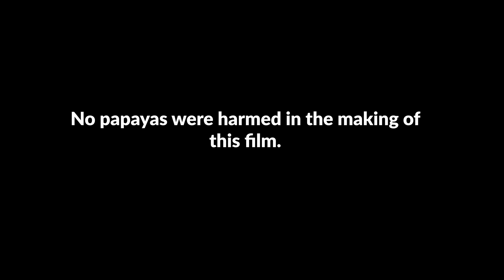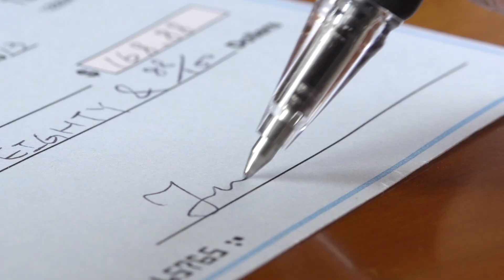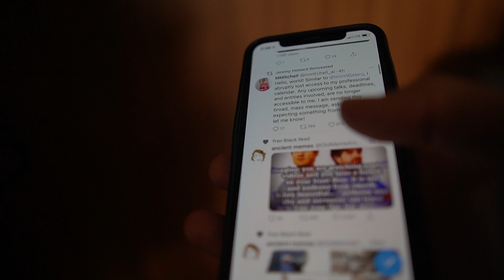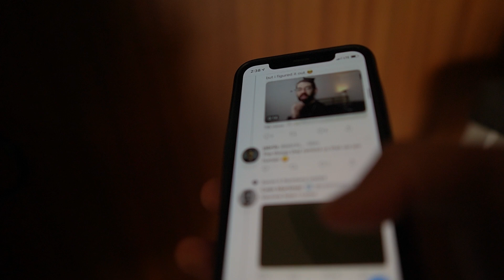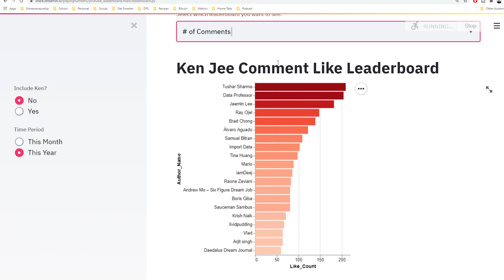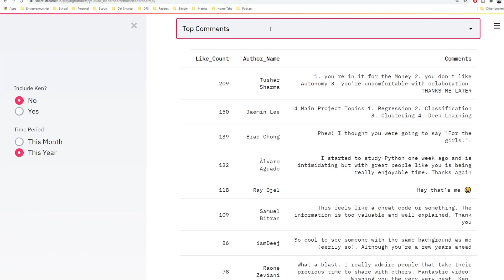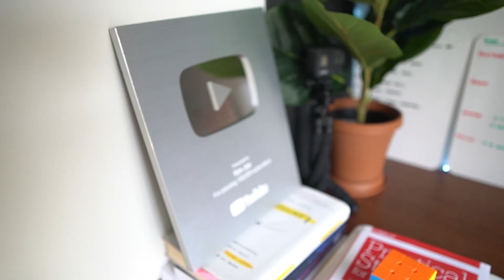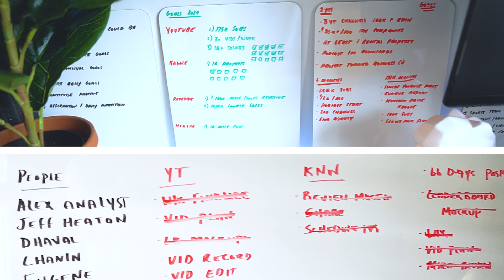How I Balance Data Science and Content Creation (7 Secrets)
This is the most important video I've made if you struggle with time management. In it I show you the 7 secrets that have allowed me to balance my data science career and YouTube journey.

Tools Referenced:
The One Thing
High Performance Planner
Exact Notebook I use
8 x 11 whiteboards

0:00 Intro
0:45 Balance is a Myth
2:35 ELIMINATION
4:54 Hyper-prioritization
8:10 Economies of Scope
9:08 HELP!
10:33 Make it Leisure
11:39 Design Your Life

When I first started doing YouTube, each video took me almost 20 hours to make. It was almost impossible for me to make videos, keep up with my data science learning, and do a solid job with my work. Over the last two years I started to crack the code to balancing YouTube, my work, and my leisure time. These are the ultra super secret techniques that I use to stay on top of things.

1) Balance - I personally think that life balance is a myth. Let me clarify. I think balance on a day to day basis is unrealistic. Being able to fit work, leisure, health, family, spirituality, and whatever else matters to you into every single day would really stress me out. On the other hand, over the course of months or years I am certain you can find balance across multiple areas of your life. I find that focusing on long term balance (particularly weekly or monthly), is something that has allowed me to manage my time effectively.

2) Elimination - A lot of people know this as 80/20 or the pareto principle. At the beginning of 2019, I read “The One Thing” and I could probably attribute about 90% of my youtube success to this book. Essentially, it says that if you focus your time almost exclusively on the single most important thing, the thing that gives you the greatest return for the least amount of time invested, you will find success.

3) Hyper Prioritization - The next thing that helps me to stay “balanced” is what I call schedule hyper-prioritization. Every month I plan out exactly what I need to do for the next few weeks. Every week I plan out what I need to do every day, and every day I plan out what I should be working on each hour. This may seem like a lot of time spent planning, but as strange as this seems, it actually saves me a tremendous amount of time.

4) Economies of Scope - Another part of planning is seeing what parts of your life overlap. Often times I will make a YouTube video about a topic that I needed to learn anyway for work. When I do this I am getting what are called economies of scope. This basically means that the cost (time) of producing two things together are less than producing each thing separately.

5) Ask for Help - When other a tool or other people can do a portion of your work better at a lower cost than your time, it is worth outsourcing. Honestly, this is something I’ve really struggled with, I like to have control over the process, and it takes time to find systems and people that you trust to work with you. Still, I think this is so worth it.

6) Make it Leisure - When you ask for help and you start to do more of the work that is fun for you and less of the work that isn’t you might start to find additional enjoyment. Something that has really helped me to do more has been finding ways to make my tasks seem more like leisure. This can be difficult to do, but can be one of the secrets to the balancing act.

7) Design Your Life - Something that you can do to make your work feel like leisure over the long term is to begin to design your life. You choose roles that allow you the types of freedoms you want, you pick hobbies or side hustles that you find fun and interesting, you chase the things you want to do the most.